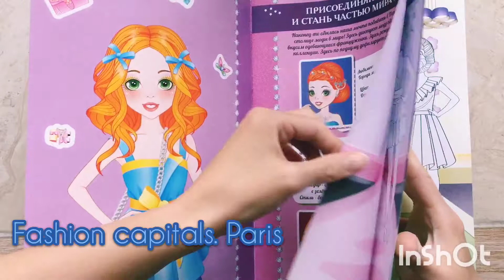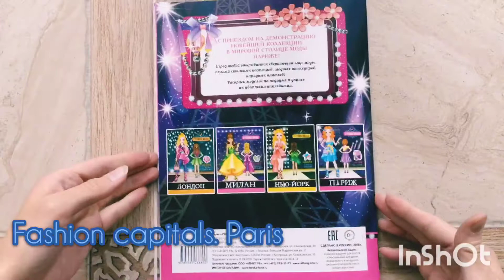Coloring Book FASHION CAPITALS. Paris flip through